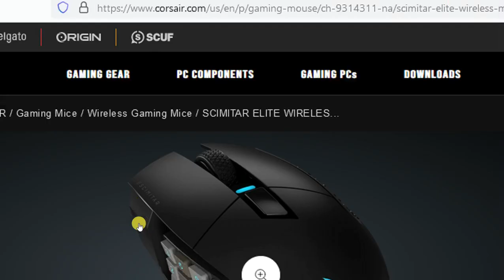Corsair Scimitar Elite Wireless Mouse 150 Hour Battery Life 12 Buttons Key Slider Optical Switches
Gyan of Pc | Corsair Scimitar Elite Wireless Mouse 150 Hour Battery Life 12 Buttons Key Slider Optical Switches